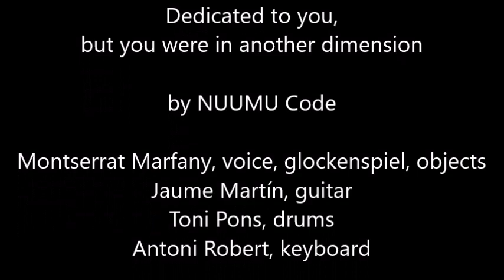Dedicated to you, but you were in another dimension (dedicated to Keith Tippett), NUUMU Code.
Dedicated to you, but you were in another dimension

by NUUMU Code

Montserrat Marfany, voice, glockenspiel, objects
Jaume Martín, guitar
Toni Pons, drums
Antoni Robert, keyboard

Dedicated to Keith Tippett

deepest respect for native American cultures.

Recorded at La Universal, Barcelona, 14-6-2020